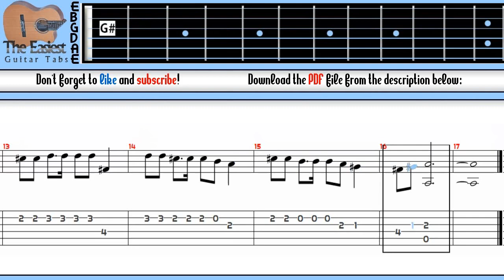If You're Happy and You Know It Guitar Tab